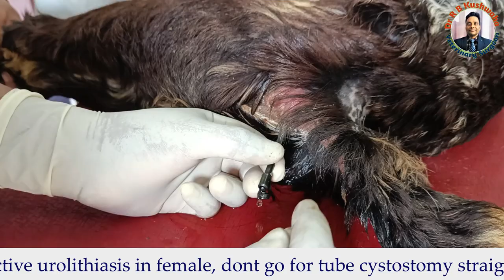Retention of urine in female goat/kid/पथरी से बकरी में पेशाब का रुकना/obstructive urolithiasis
bakari me bhi peshab ruk sakata hai kya
bakari me peshab ka rukana
retention of urine in goats
infant feeding tube
sabulous calculi
ammonium chloride
distended urinary bladder
futile attempt to urinate
peshab ke rukane ke karan
kya kare agar bakari me peshab ruk jaaye